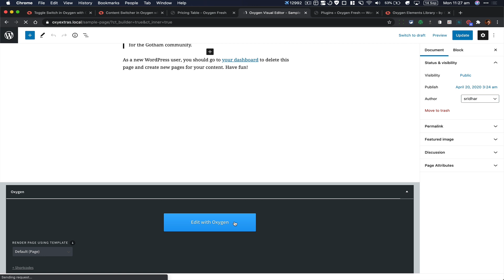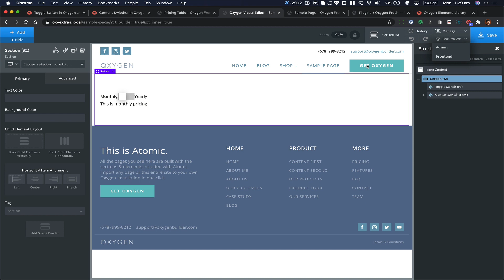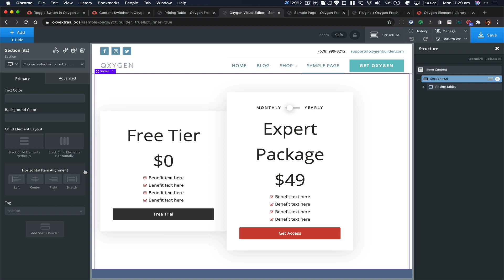Pricing Table with Price Switcher in Oxygen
Using Toggle Switch and Content Switcher components of OxyExtras.